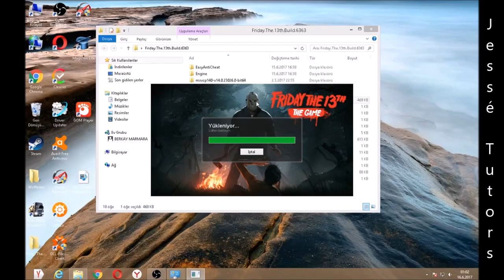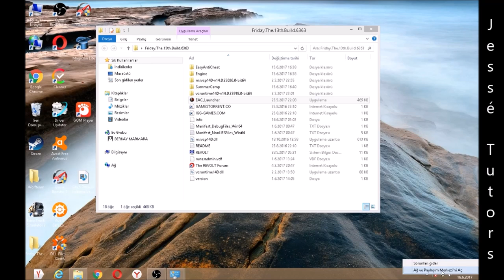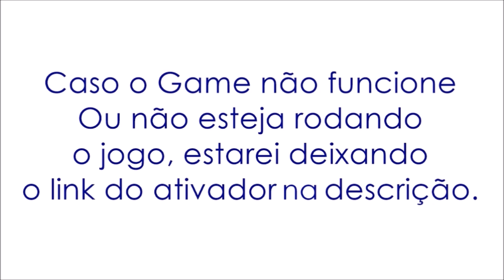ERRO "CANNOT LOADD STEAM API" no FRIDAY 13th? Aprenda a RESOLVER!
ERRO "CANNOT LOADD STEAM API" no FRIDAY 13th? Aprenda a RESOLVER! Nesse vídeo você vai aprender a Como Resolver o RESOLT: "Cannot load Steam API" no FRIDAY 13th. Confira ai como fazer através de 2 métodos! Vídeos adaptados de 2 PCs.

Valeu!

▶︎ Tags (Ignore):

como resolver o erro Cannot load Steam API
como resolver o erro Cannot load Steam API no friday 13th
como resolver o erro Cannot load Steam API no game friday 13th
como resolver o erro Cannot load Steam API no jogo friday 13th
como resolver o erro Cannot load Steam API friday 13th
resolver o erro Cannot load Steam API
resolver o erro Cannot load Steam API no friday 13th
resolver o erro Cannot load Steam API no game friday 13th
resolver o erro Cannot load Steam API no jogo friday 13th
resolver o erro Cannot load Steam API friday 13th
como corrigir erro Cannot load Steam API friday 13th
corrigir erro Cannot load Steam API friday 13th
como tirar o problema Cannot load Steam API friday 13th
como tirar o erro Cannot load Steam API friday 13th
como tirar o erro Cannot load Steam API nos games
como tirar o erro Cannot load Steam API nos jogos
como tirar o erro Cannot load Steam API
problema Cannot load Steam API
How to solve the error Can not load Steam API
How to solve the error Can not load Steam API on Friday 13th
How to solve the error Can not load Steam API in the friday 13th game
How to solve the error Can not load Steam API friday 13th
To solve the error Can not load Steam API
To solve the error Can not load Steam API on friday 13th
To solve the error Can not load Steam API in the game friday 13th
To solve the error Can not load Steam API in the friday 13th game
To solve the error Can not load Steam API friday 13th
How to Fix Error Can not load Steam API friday 13th
Fix Error Can not load Steam API friday 13th
How to get the problem out Can not load Steam API friday 13th
How to remove the error Can not load Steam API friday 13th
How to remove the error Can not load Steam API in the games
How to get the error Can not load Steam API in games
How to remove the error Can not load Steam API
Problem Can not load Steam API
Cómo solucionar el error No se puede cargar la API de Steam
Cómo solucionar el error No se puede descargar la API de Steam en friday 13th
Cómo solucionar el error No se puede descargar la API de Steam en el juego friday 13th
Cómo solucionar el error No se puede descargar la API de Steam friday 13th
Resolver el error no se puede descargar la API de Steam
Resolver el error no se puede descargar la API de Steam en friday 13th
Resolver el error No se puede descargar la API de Steam en el juego friday 13th
Resolver el error no puede cargar la API de Steam en el juego friday 13th
Resolver el error No se puede descargar la API de Steam friday 13th
Cómo corregir el error No se puede descargar la API de Steam friday 13th
Corregir error No se puede descargar la API de Steam friday 13th
Cómo quitar el problema No se puede descargar la API de Steam friday 13th
Cómo quitar el error No se puede descargar la API de Steam friday 13th
Cómo quitar el error No se puede descargar la API de Steam en los juegos
Cómo quitar el error No se puede cargar la API de Steam en los juegos
Cómo quitar el error No se puede cargar la API de Steam
No se puede cargar la API de Steam